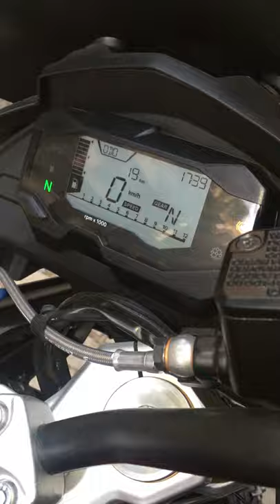BMW G 310 GS Adventure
BMW G 310 Adventure GS 2020 BS 6